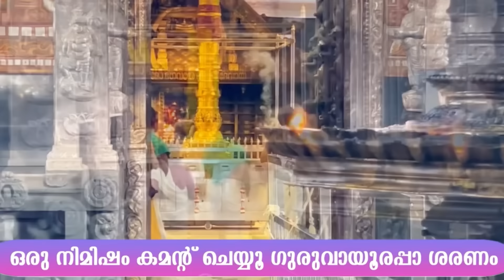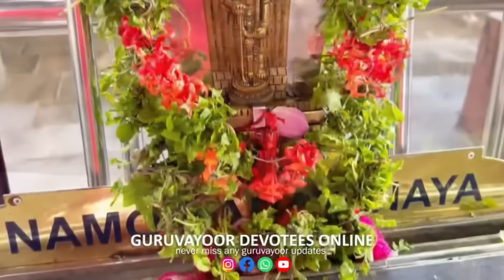ഗുരുവായൂർ ക്ഷേത്രത്തിലെ ശീവേലിയും പ്രഭാത കാഴ്ച്ചകളും | file video | Guruvayur Temple Morning shiveli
ഗുരുവായൂർ ക്ഷേത്രത്തിലെ ഇന്നത്തെ ശീവേലിയും പ്രഭാത കാഴ്ച്ചകളും ഗുരുവായൂരപ്പൻറെ അനുഗ്രഹത്തിനായി ഇന്നത്തെ ശീവേലി കണ്ടുപ്രാർത്ഥിക്കാം

Guruvayur Temple Morning Shiveli 19th Oct 2024